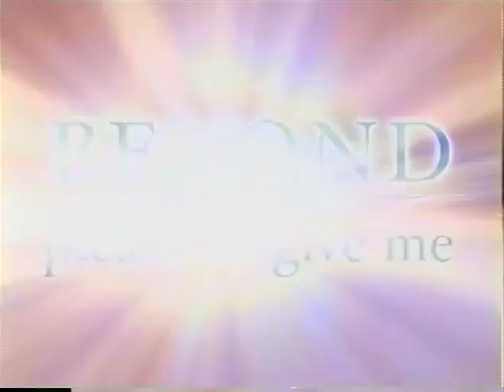Beyond - A widow reaches out to her lost love, but James has something to reveal first 1028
A widow reaches out to her lost love, but James has something to reveal first
Plus a grief-stricken Mother looks for closure after her son loses his life on the operating table.

To access James’ weekly blogs, event information, and more, visit us

To enhance your spiritual gifts and explore topics from intuition and mediumship to healing grief and embracing your sensitivity, visit The James Van Praagh School of Mystical Arts